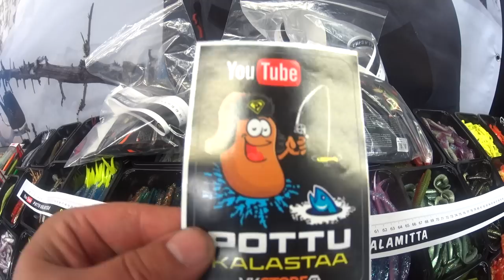Merikarvia päivillä myynnissä special jigi pusseja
Kaikkiin setteihin uudet tarrat ja mitta mukaan.